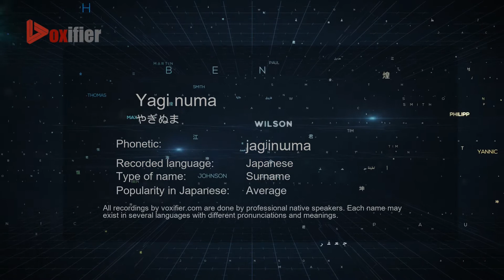How to Pronounce Yagi numa (やぎぬま) in Japanese - Voxifier.com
This is the Japanese pronunciation, gender, and phonetics recording of the name Yagi numa (やぎぬま). The same name may exist in other languages with different pronunciations. Check the meaning of name along with other possible pronunciations or similar names for free Voxifier uses the help of expert linguists to simplify pronunciations by replacing some special sounds with sounds more commonly available across all languages.